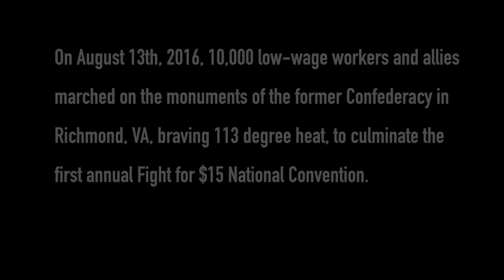"When We All Get Together!" | Rev. Barber Fight for $15 Richmond Speech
August 13th, 2016 - Thousands of low-wage workers and their fight for a living-wage supporters, march on the Old Confederacy in Richmond, VA and witness a powerful charge from Moral Monday architect, Rev. Dr. William J. Barber, II.